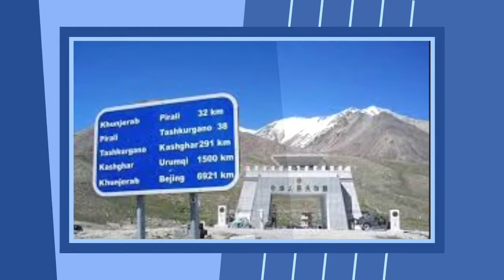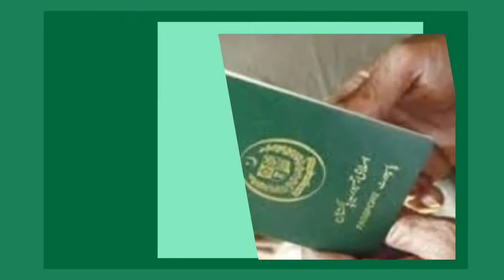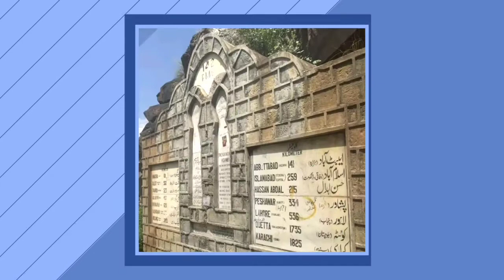2 Bus Services to Travel to China From Pakistan | NSTN | Faisal Movers @pak street food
2 Bus Services to Travel to China From Pakistan | NSTN | Faisal Movers